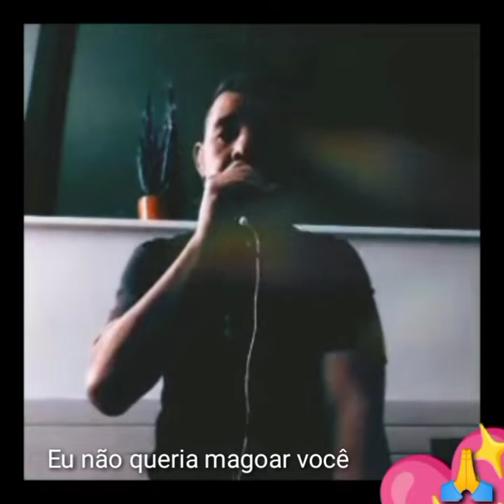Desculpe O Auê (Rita Lee) sang by Anton✨Anne